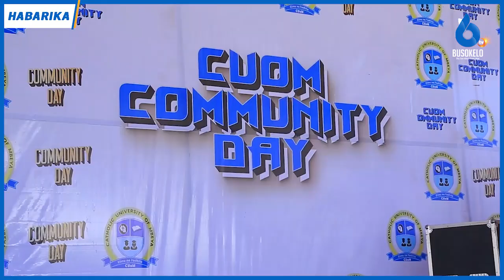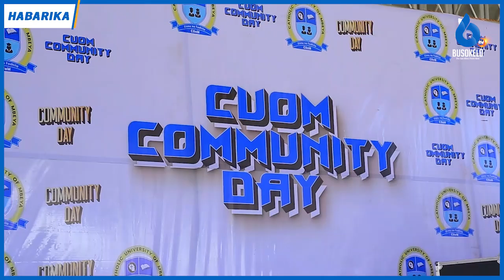Naibu Waziri Mahundi Awaasa Wanafunzi wa Vyuo Juu ya Matumizi ya Mitandao ya Kijamiii